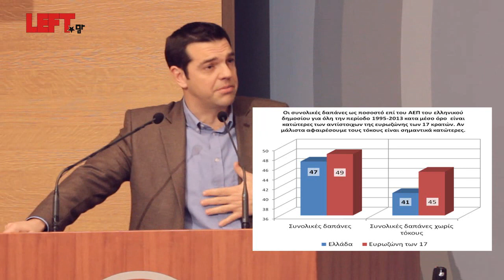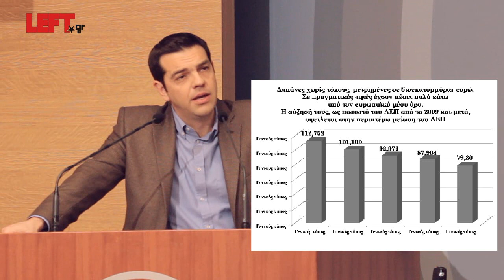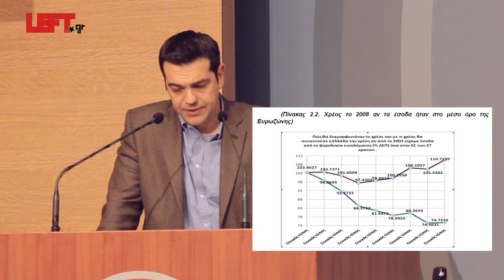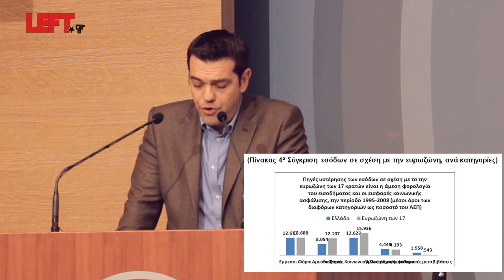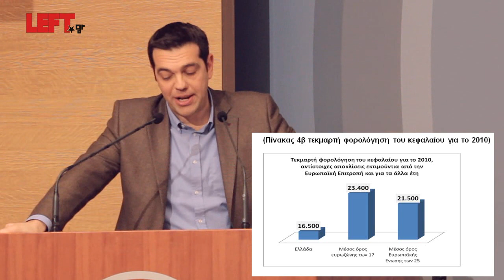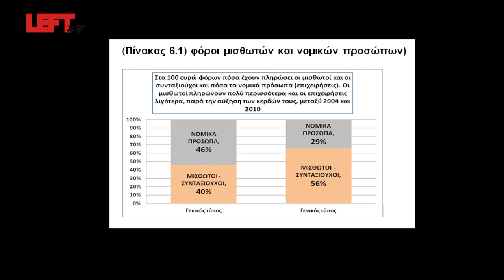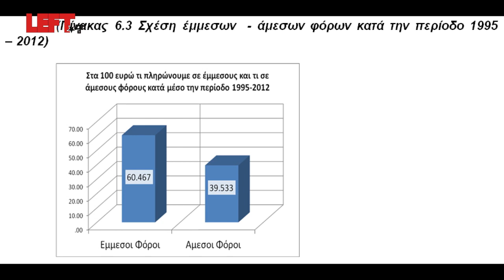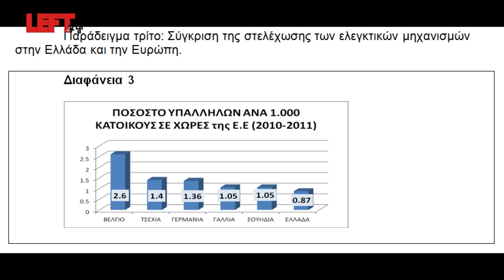Η πρόταση του ΣΥΡΙΖΑ-ΕΚΜ για το φορολογικό - Αλ. Τσίπρας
Η πρόταση του ΣΥΡΙΖΑ-ΕΚΜ για μια ριζοσπαστική μεταρρύθμιση του φορολογικού συστήματος. Η ομιλία του Αλέξη Τσίπρα.
Φωτογραφίες- βίντεο:
Άγγελος Καλοδούκας